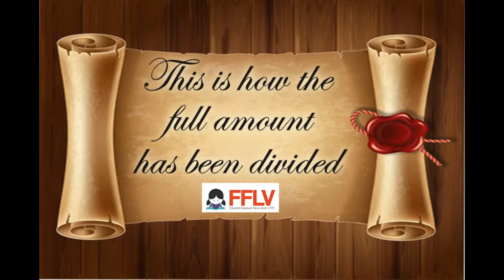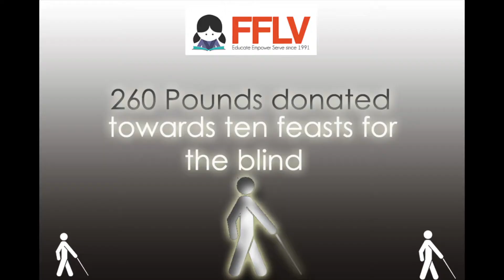Thank you Jiten & Nira Karia